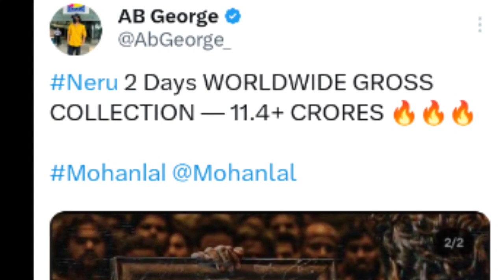Neru Movie Global Boxoffice Collection |Dunki SRK Movie Friday Collection